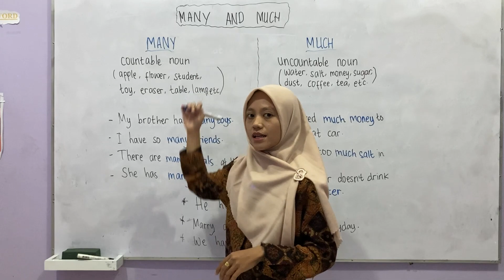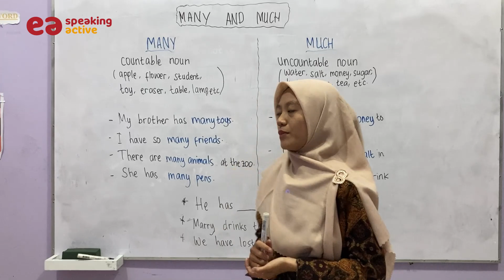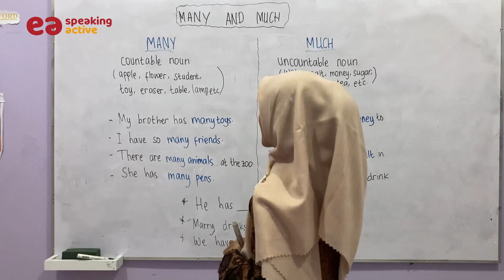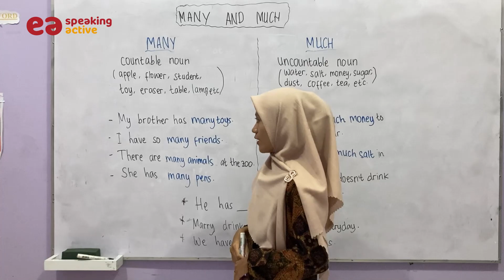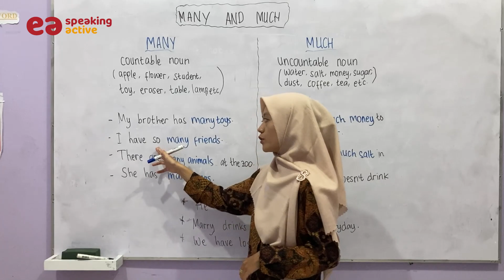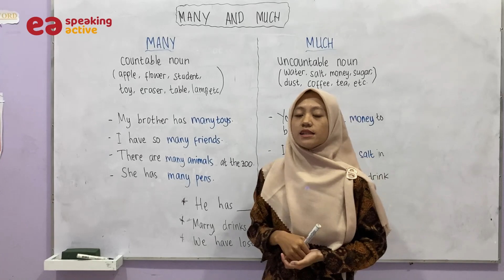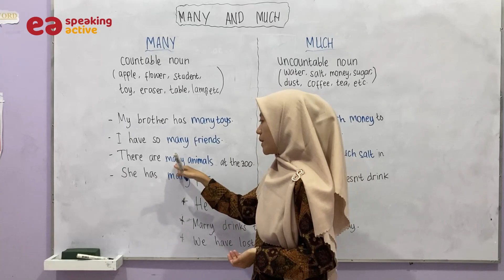Many and Much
Divideo kali ini kita akan membahas Perbedaan Penggunaan Many and Much!. Yang tentunya cocok untuk kalian yang masih pemula.
Bila anda ingin belajar bahasa inggris untuk pemula, maka tetap stay di channel youtube kita ya.
mau tau seperti apa perbedaannya??
yuk langsung aja tonton videonya Ms Wella ya..!!!
Kalau kalian paham jangan lupa tulis perbedaannya di kolom komentar ya..!!
INFO PENTING !!
langsung aja DAFTAR dan GABUNG SEKARANG juga dengan English Academy, bersama ratusan teman baru bahkan keluarga baru yang asyik dan seru.
CARANYA GAMPANG banget kok langsung aja hunbungi admin kami via WA di 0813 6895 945